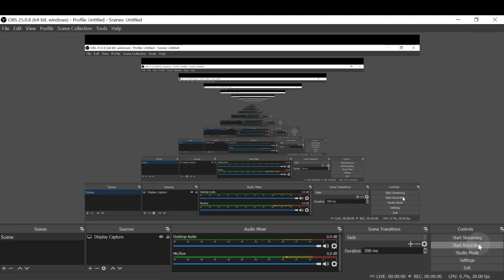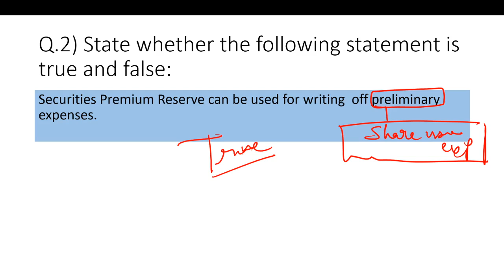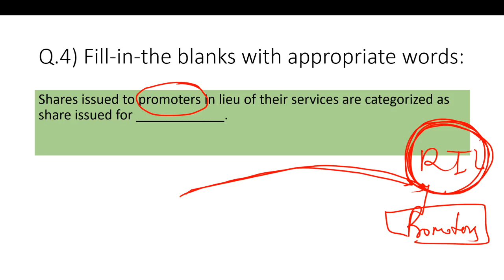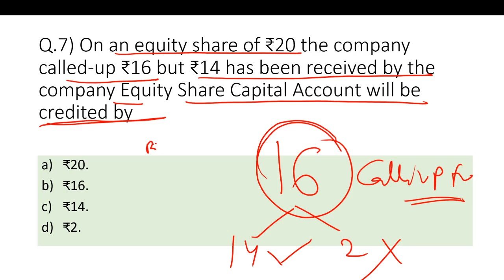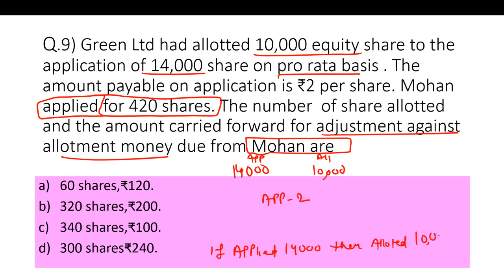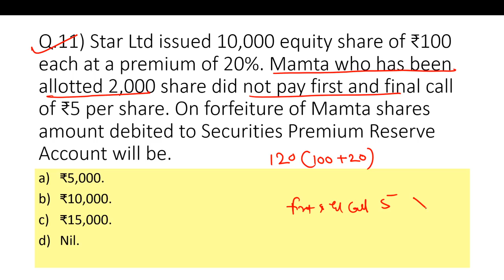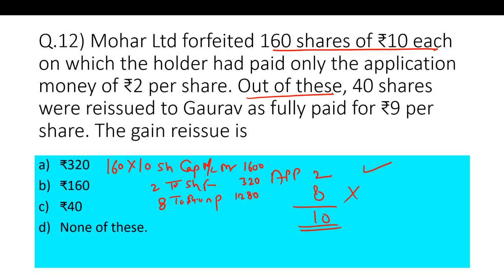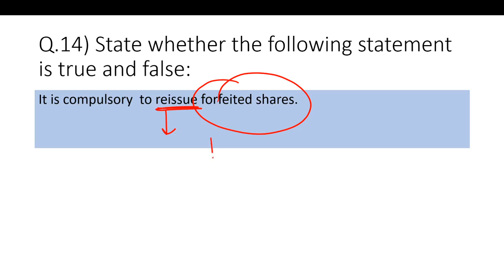MCQ Series CH- 9 Issue of Shares | COMPANY. 15 Most important one mark Questions for Class 12 BOARD